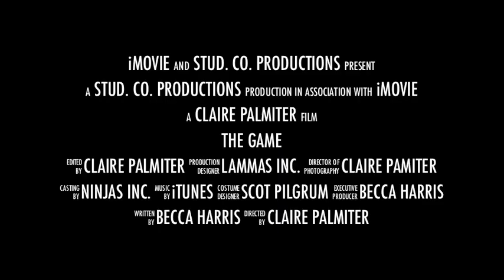Gresham Basketball trailer: Barlow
this is a trailer for the Gresham boys basketball team. Hope you like it guys!!